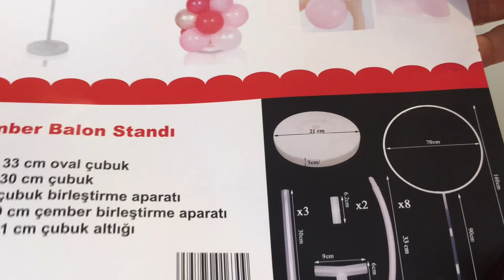DIY Balloon hula hoop wreath | round circle balloons stand| آموزش بادكنك آرايي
DIY balloon hula hoop wearth
How to make birthday stand with circle stand